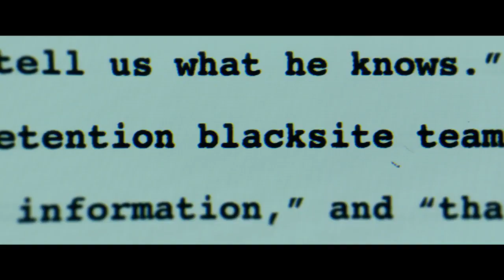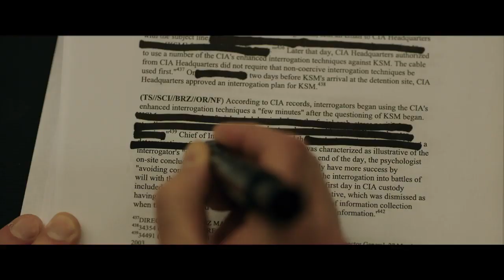THE REPORT Trailer #1 Official (NEW 2019) HD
THE REPORT Trailer #1 Official (NEW 2019) Adam Driver, Jon Hamm, Michael C Hall Movie HD